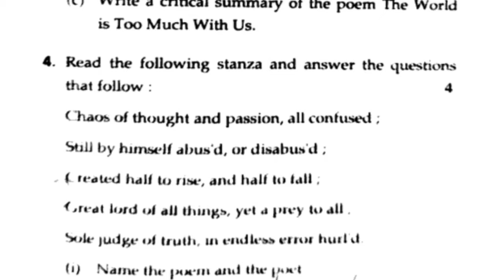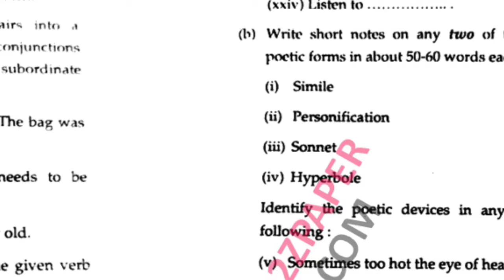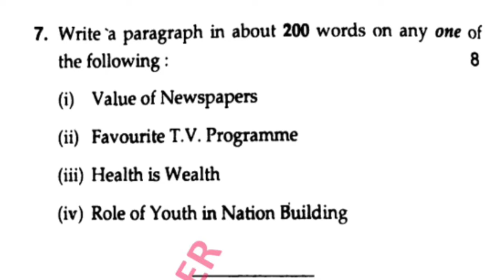Mdu BA 3rd Sem English Question Paper 2023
Download PDF ✅

BA BCA BBA BSc B.ed BID BHM BTech MTech MA MCA MBA MCom MSc M.Ed 1st 2nd 3rd 4th 5th 6th sem previous year question papers

Follow Us ✅

Download PDF ✅